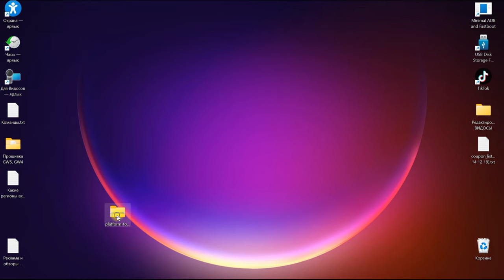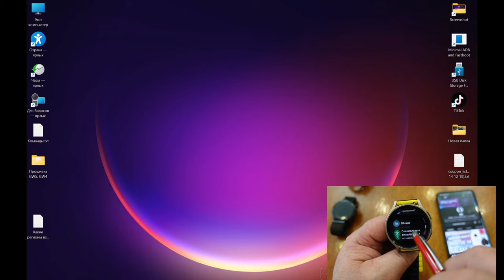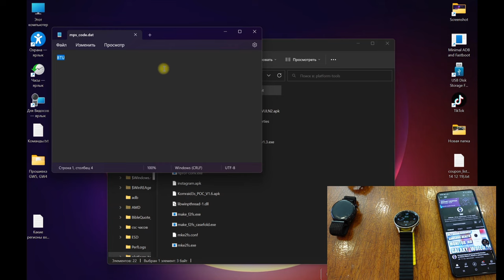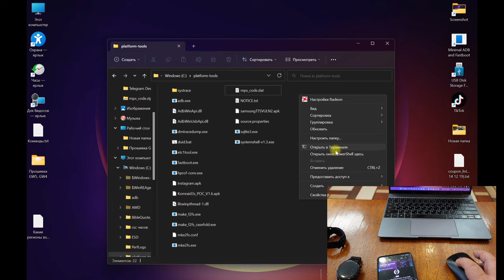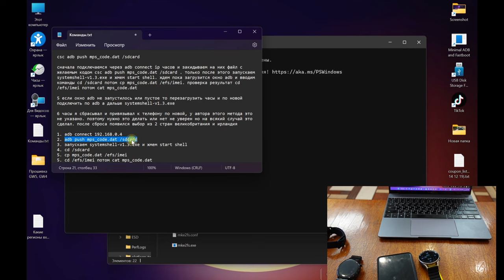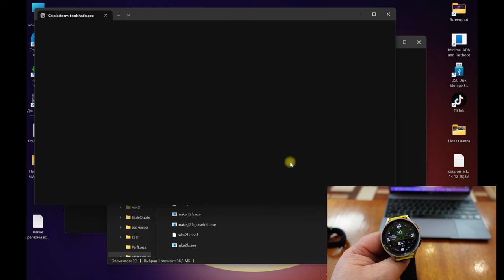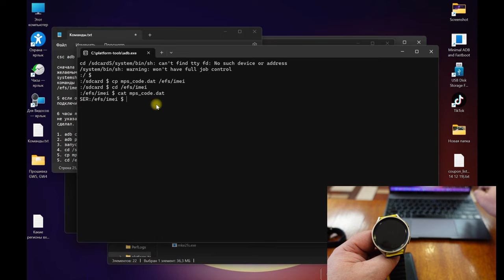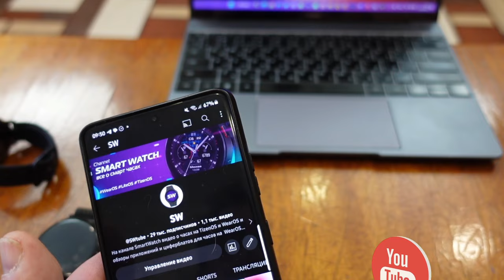Как изменить регион на Galaxy Watch 5, Galaxy Watch 4 / Подробная Инструкция